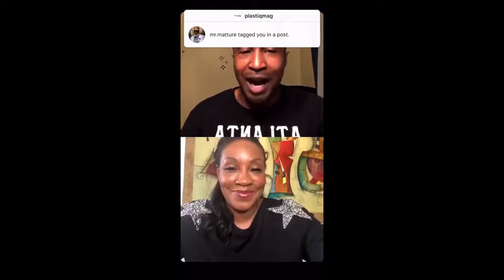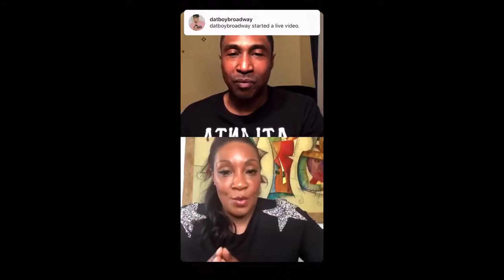Plastique Magazine IGLive Conversation with Film Maker and High Powered Entrepreneur Angela White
Listen to my conversation with journalist, Algernon Billups @algernonsoctober for Plastiq Magazine @plastiqmag discussing many topics on racism and oppression within the United States. At one point, we talked about my short film, “Hands Up,” which was shot in Atlanta, Georgia last year with my online educational platform, “Backstage Pass to the Movie Industry,” @backstagepassindustry.